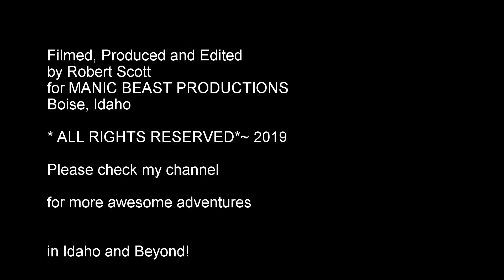Hell's Canyon Jet Boat Fishing~ August, 2019~ HAMMER DOWN!.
Took the full day on the Salmon, but a ROCKSLIDE mucked up the Salmon, so Capt. Homer sent us over the mountain to the Snake. HELLS CANYON! Thanks, Capt. Johhny!

Please check my channel for more fun and amazing videos!